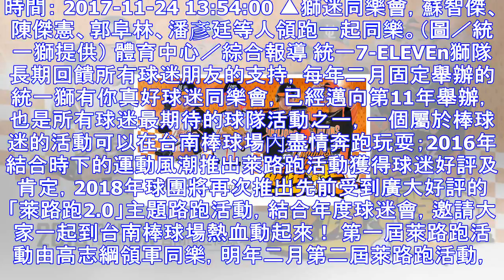統一獅迷同樂會！蘇智傑、陳傑憲等10名球星約跑囉 | ettoday運動雲 | ettoday新聞雲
時間： 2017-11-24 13:54:00 ▲獅迷同樂會，蘇智傑、陳傑憲、郭阜林、潘彥廷等人領跑一起同樂。（圖／統一獅提供） 體育中心／綜合報導 統一7-ELEVEn獅隊長期回饋所有球迷朋友的支持...